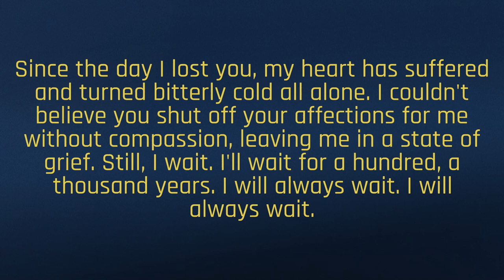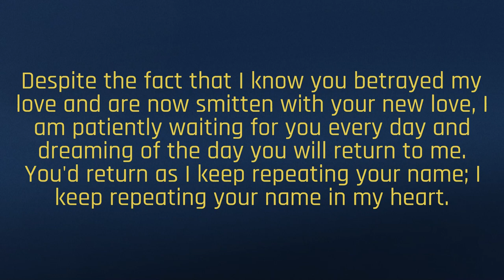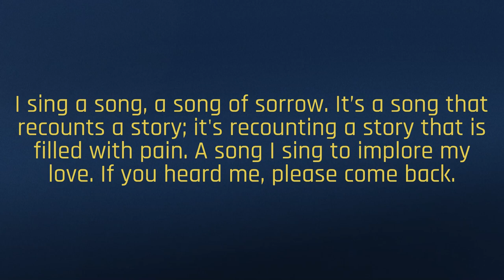“Song of Sorrow” Chamrieng Saokaa by Drakkar feat. Mao Sareth Khmer Song, ចម្រៀងសោកា chanson khmère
“Song of Sorrow”
(Chamrieng Saokaa)
Vocal by Mao Sareth
Music, Lyrics & Arrangement by Drakkar

I sing a song, a song of sorrow. It’s a song that recounts a story; it's recounting a story that is filled with pain. A song I sing to implore my love. If you heard me, please come back.

Since the day I lost you, my heart has suffered and turned bitterly cold all alone. I couldn't believe you shut off your affections for me without compassion, leaving me in a state of grief. Still, I wait. I'll wait for a hundred, a thousand years. I will always wait. I will always wait.

Despite the fact that I know you betrayed my love and are now smitten with your new love, I am patiently waiting for you every day and dreaming of the day you will return to me. You'd return as I keep repeating your name; I keep repeating your name in my heart.

You took pleasure in my tears. You vanished without a trace, and yet I continue to wait. You have forgotten your promise; you have forgotten your words. I'll keep waiting until the end of my days.